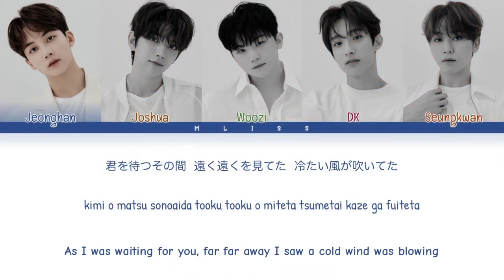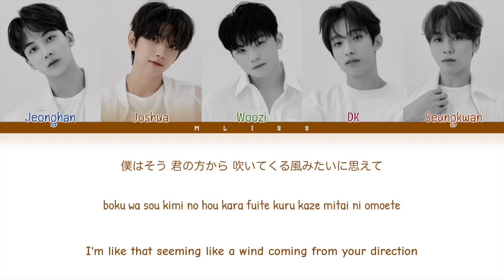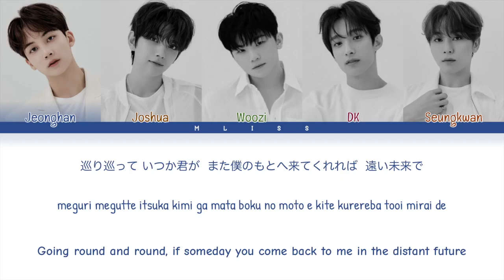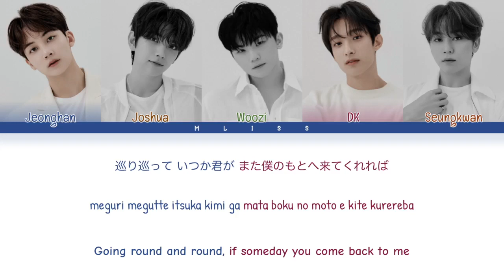SEVENTEEN (Vocal Team) - Pinwheel Lyrics (Japanese Version) [Color Coded Lyrics]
*Artist: SEVENTEEN (세븐틴)
* Song: Pinwheel
*Album: 24H